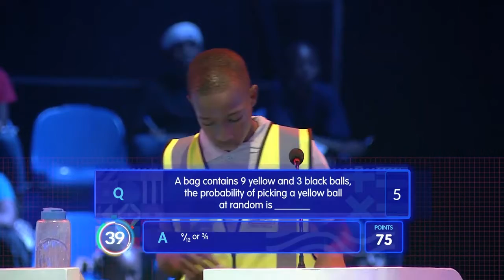Saint Riman at Maths Contest Nigeria (MCN) Qualifies for semi-finals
Saint Riman of Adedokun International Schools qualifies for semi-final round at Maths Contest Nigeria (MCN) 2023